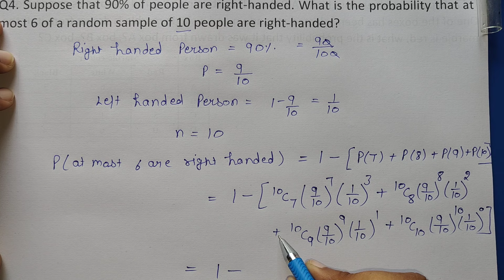Q4 Miscellaneous Exercise Chapter13 Class 12 Math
Q4 Miscellaneous Exercise Chapter13 Class 12 Math || Miscellaneous Exercise Q4 Chapter13 Class 12
Q 4 Miscellaneous Chapter13 (Probability) Class 12 Math
Miscellaneous Exercise Chapter 13 (Q4) Class 12 Math's NCERT
Probability Miscellaneous (Q4) Class 12 Math's NCERT
Chapter 13 Miscellaneous Exercise (Q4) Class 12 Math's NCERT